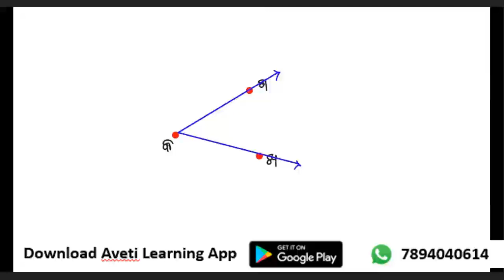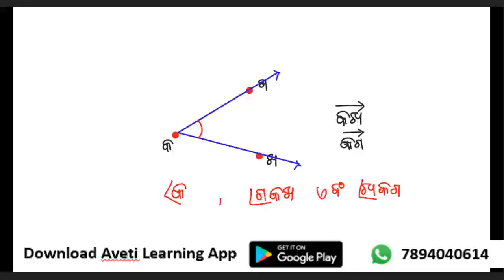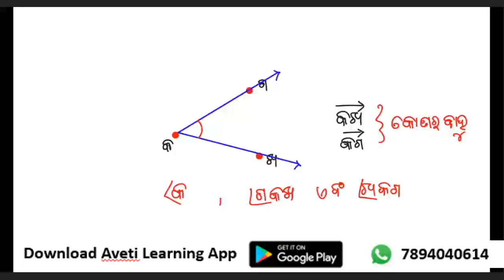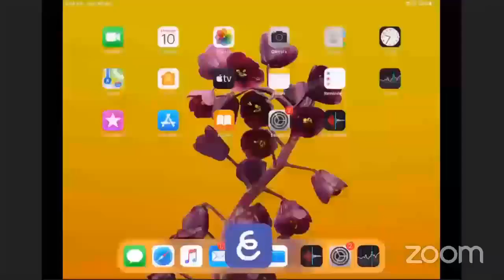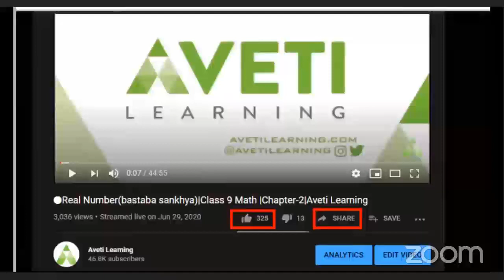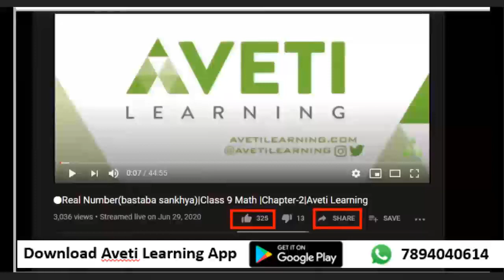କୋଣ କ'ଣ ? । Class 5 | Math | Live Class | Aveti Learning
ପିଲାମାନେ ଆଭେତି ଲାର୍ଣିଂ ର ପୁଣି ଏକ ନୂଆ କ୍ଲାସ୍‍ କୁ ତୁମମାନଙ୍କୁ ସ୍ୱାଗତ । ଆଜିର ଏହି କ୍ଲାସ୍‍ ରେ ତୁମେମାନେ ରେଖା, ରଶ୍ମି ଓ କୋଣ ସମ୍ବନ୍ଧୀୟ ବିଭିନ୍ନ ଅବଧାରଣା ପାଇ ପାରିବ । ଗୋଟିଏ କୋଣ କିପରି ସୃଷ୍ଟି ହୁଏ ଆଉ ତାକୁ କିପରି ନାମକରଣ କରାଯାଏ ତାହା ମଧ୍ୟ ଶିଖି ପାରିବ । ଏହି କ୍ଲାସ୍‍ ରେ ତୁମ ମାନଙ୍କୁ ବିଭିନ୍ନ ଉଦହରଣ ମାଧ୍ୟମରେ ତୁମର ଧାରଣା କୁ ଆହୁରି ଦୃଢ କରିପାରିବ ।